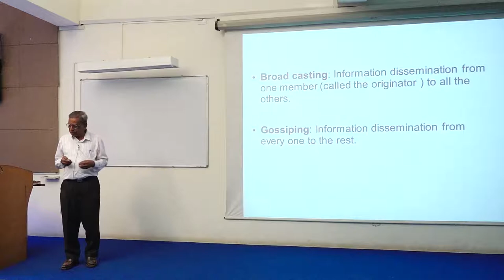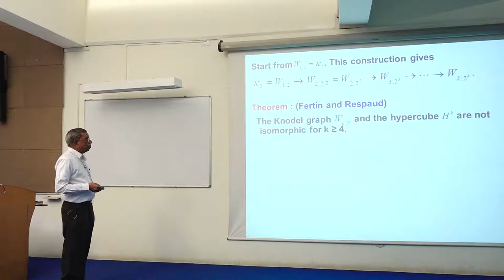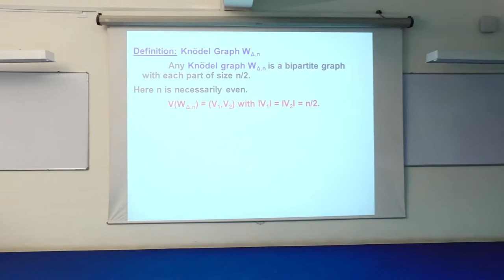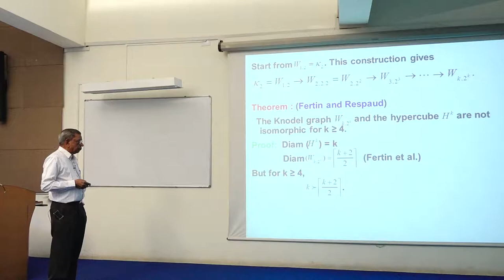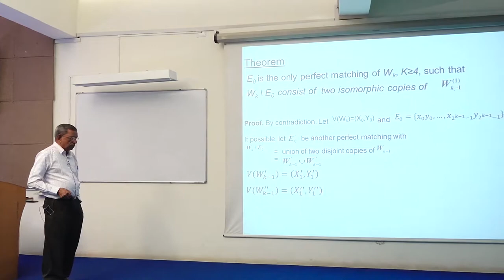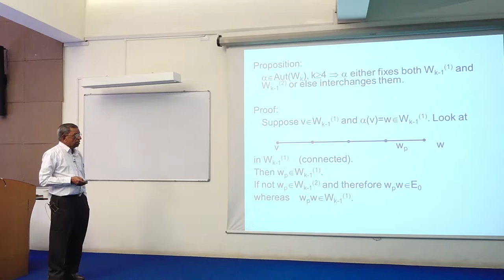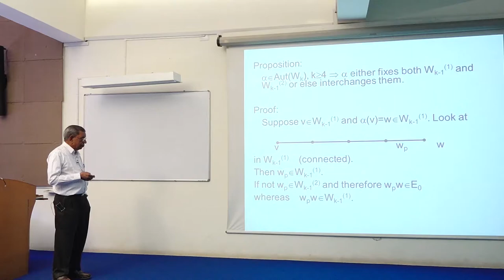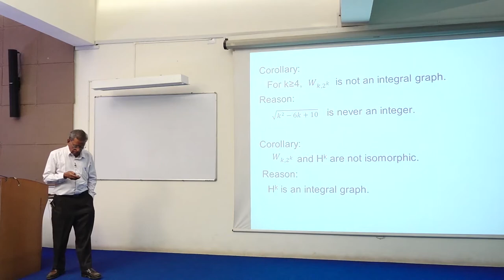ADMA CONFERENCE 2018 | R. Balakrishnan | Some Algebric Properties of Knodle Graphs | 2018-06-10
n recent times, Kn ̈odel graphs W_k , k ≥ 4, have come to be studied as good competitors for hypercubes H_k , k ≥ 4 in the realms of broadcasting and gossiping. Both these graphs are k-regular, bipartite and are of the same order 2^k .

We look at some of the algebraic properties of the Knodel graph W_k , k ≥ 4. We prove that its automorphism group is isomorphic to the Dihedral group D_2^k −1 . In addition, we also look at the spectrum of W_k , k ≥ 4, and show that it is never integral. Our proofs provide three new proofs to the fact that W_k and H_k are never isomorphic for k ≥ 4, and a new proof for the fact that W_k , k ≥ 4, is not edge-transitive (even though it is vertex-transitive).